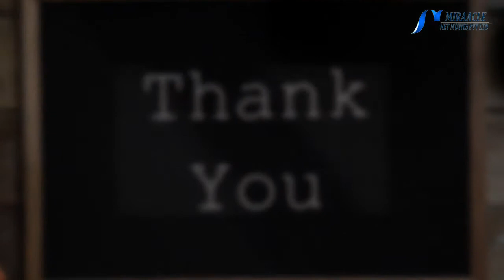மிளகை எதனுடன் சாப்பிட எந்த நோய்கள் தீரும்...?